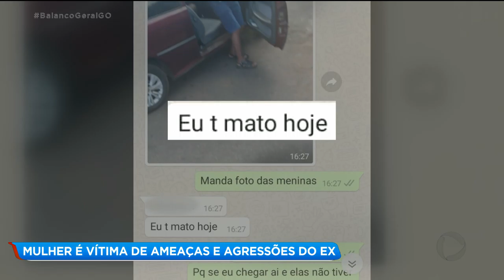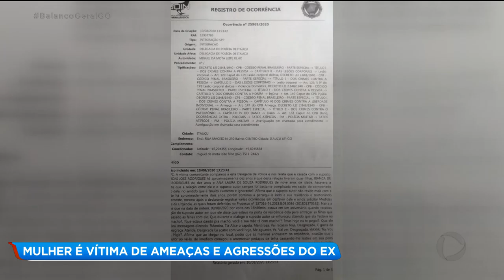MULHER É VÍTIMA DE AMEAÇAS E AGRESSÕES DO EX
UMA TÉCNICA DE ENFERMAGEM  DE ITAUÇU TEM SIDO PERSEGUIDA PELO EX-MARIDO DESDE QUE DECIDIU SE SEPARAR DELE, HÁ CERCA DE DOIS ANOS. ELE FAZ AMEAÇAS DE MORTE CONSTANTES E NO ÚLTIMO ENCONTRO,  PARA ENTREGAR AS FILHAS QUE ESTAVAM PASSANDO AS FÉRIAS COM O PAI, ELA FOI AGREDIDA FISICAMENTE.